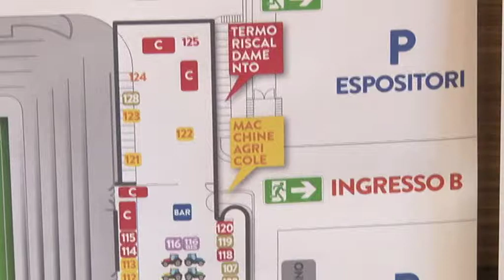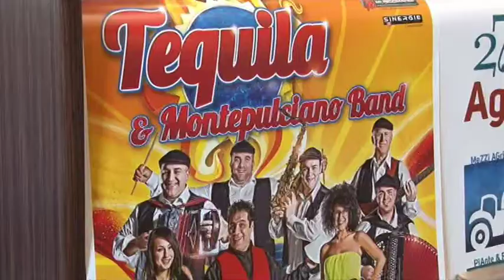27° Fiera dell'Agricoltura di Teramo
Venerdì 27 marzo torna a Teramo la 27° edizione della Fiera dell'Agricoltura. Quest'anno saranno oltre 200 gli espositori che popoleranno gli stand